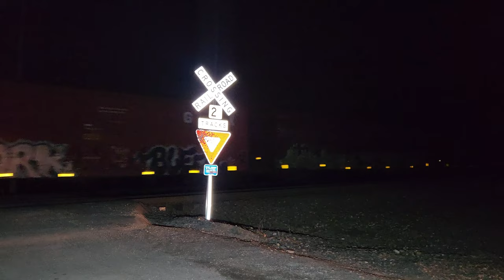Amtrak Capitol Limited, The White Ninja, UP Foreign Power - Beaver County, PA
Amtrak Capitol Limited, The White Ninja, UP Foreign Power - Beaver County. Enjoy a railfan video from the Norfolk Southern Fort Wayne Line once again at night in Beaver County, PA. We managed to catch the Amtrak 29 Capitol Limited going west as well as the 30 Capitol Limited going east later at night. Also caught some graffiti that we have now been determined to catch as much as we can. This was a late night railfan event. Hope you enjoy!